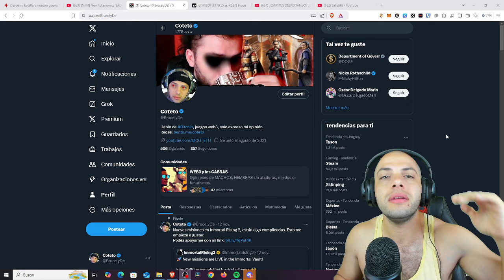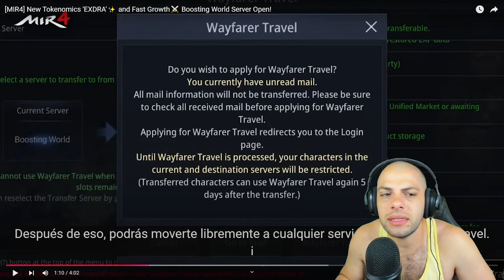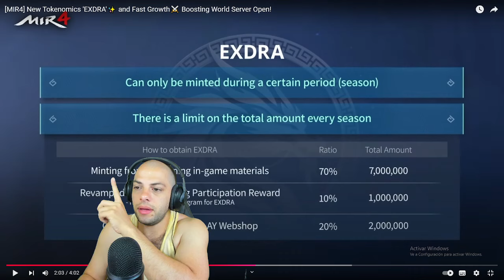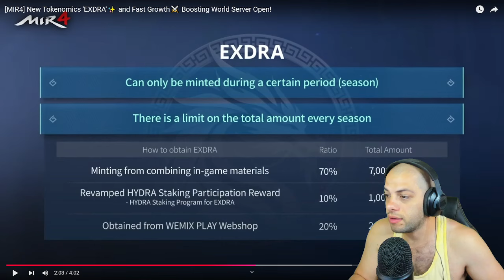TODO SOBRE EL NUEVO SERVIDOR DE MIR4